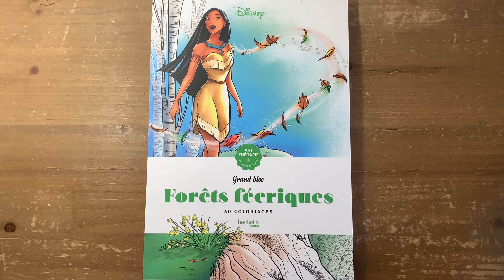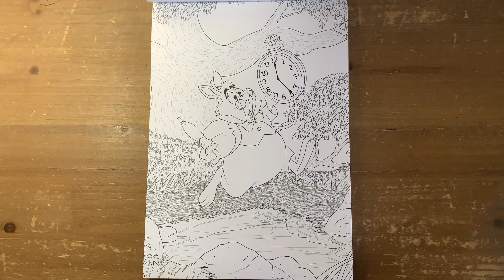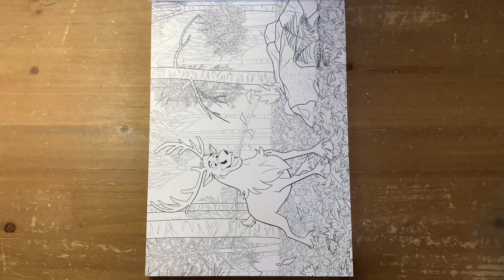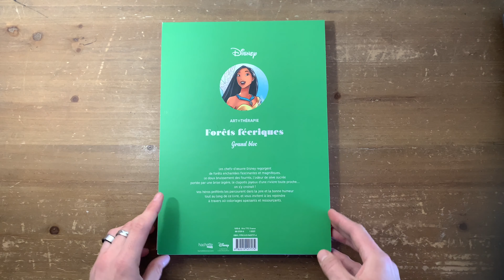Forêt féériques - Hachette Heroes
nouveau bloc de coloriages Disney de Tracy de Sousa
lien amazon